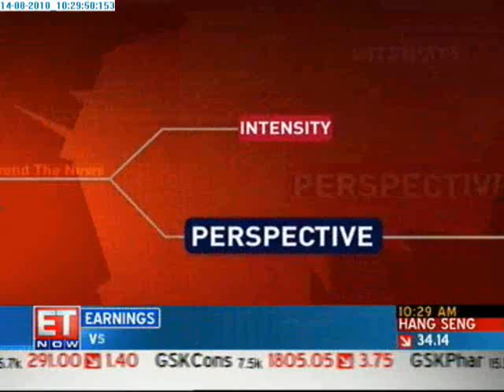ET Insight - Mining mayhem in India - Prt 1